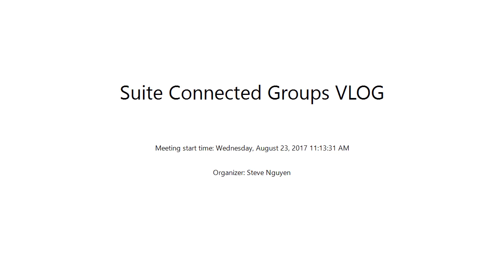Yammer Time with Adrienne Trudeau Episode 1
Adrienne Trudeau, Yammer Product Manager, talks about the recent work the team has been doing around Office 365 Groups integration and where we're headed with this work next.